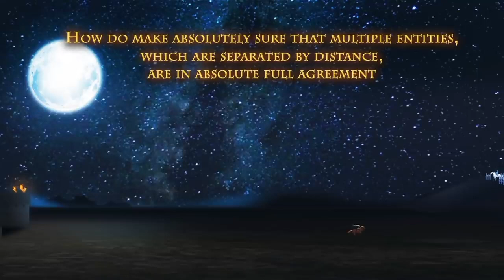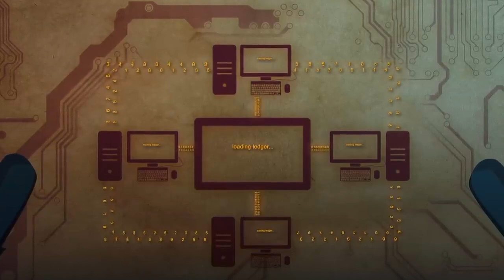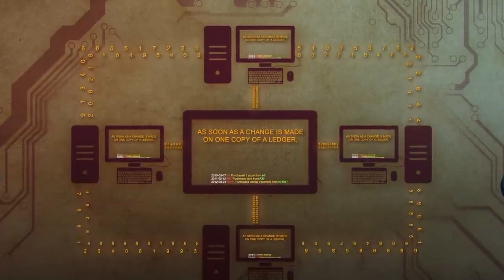The Byzantine Generals Problem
This is an excellent description of the Byzantine Generals Problem, a longstanding problem in computer science that bitcoin solves.

This video clip is from Episode 8 of Mike Maloney's Hidden Secrets of Money.